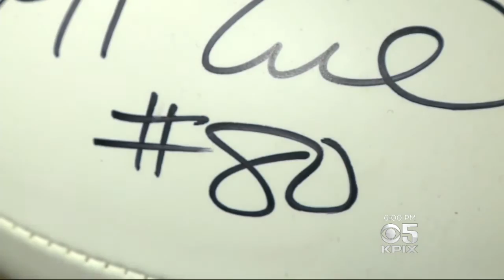Caught On Camera: Autographed Football Stolen During Jerry Rice Fundraiser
An autographed football signed by San Francisco 49ers Hall of Famer Jerry Rice was stolen from a fundraiser attended by Rice, with the incident caught on camera. Juliette Goodrich reports. (4/12/17)